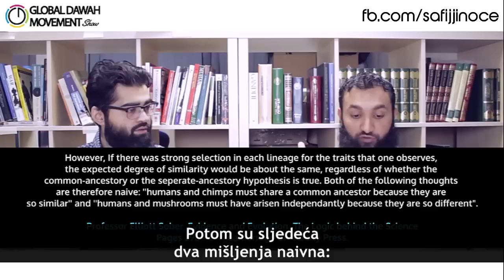Razlike među srodnicama || Mit o 1%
Sličnost DNA između čovjeka i čimpanza je 99% - teorija evolucije čovjeka.
Evolucija čovjeka je proces promjene i razvoja, odnosno evolucije, putem kojeg se ljudska bića pojavljuju kao posebna biološka vrsta.
Mit ili realnost?
PRETPLATITE se na ovaj KANAL.